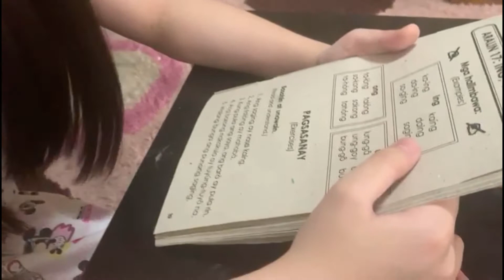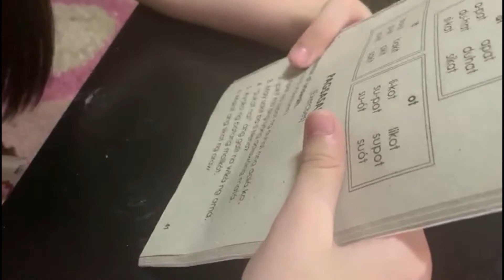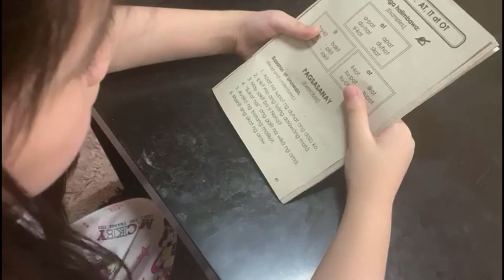❤️ Sofie's Rainbow World Learn To Speak And Read Tagalog - !amazing! VLOG 5!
❤️ Sofie's Rainbow World - Sofie's World Vlog Must See!
Sofie's Rainbow World Learn To Speak And Read Tagalog

Our video is presenting Sofie's Rainbow World Learn To Speak And Read Tagalog topic   but we also try to cover the following subjects:
- learning tagalog
- tagalog words for beginners
- tagalog words
- sofie's rainbow world toy reviews'
- sofie's rainbow world vlog
- sofie's rainbow world after school study vlog
- sofie's rainbow world toy reviews videos
- sofies rainbow world playing video games
- sofie's rainbow world family bonding time
- sofie playing roblox
- sofie playing minecraft
- sofie playing toca boca life world

On Google you can discover a ton of info concerning 'Sofie's Rainbow World Learn To Speak And Read Tagalog' however let's be sincere ... A YouTube video is worth hundreds of words, and also it's easier to get the details that you need. That's why we created this video clip regarding Sofie's Rainbow World Learn To Speak And Read Tagalog keyword as well as 'learning tagalog'
"Sofie's Rainbow World Learn To Speak And Read Tagalog" is a incredibly popular keyword and I wish you enjoyed this video.

 can't hear the audio?
If you observe that the audio button is disabled on YouTube videos, try the following steps:

 Make certain that sound/volume is allowed on your web browser or device.
Restart the web browser or gadget.
Thank you for your time in finding out about our services. You have nothing to lose :)
Our channel has other related videos about learning tagalog, tagalog words for beginners and tagalog words Please check them out

I hope this video worked and I assisted you make a decision. For the best offers examine out the link above.

Drop us a comment and let us know if you liked our video